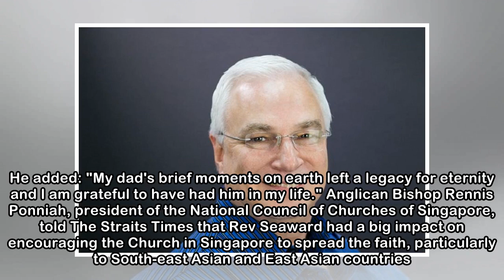Founder of Singapore's first megachurch dies in Brazil car crash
A prominent figure in the Christian community and the founder of Singapore's first megachurch died in a car accident in Brazil last Saturday. He was 63. The Reverend Rick Seaward was killed instantly ...